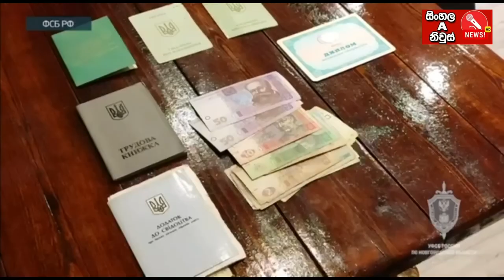Ukraine Russia war updates Sinhala යුක්‍රේන බටයන් නැවතත් ඉදිරියට Ukraine Soldiers step back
Russia Ukraine War Today Updates 2023/05/26
In this video, we will discuss Ukraine being supported by more nations like USA, UK, France, Poland, and Sweden. While Russia has vetoed a resolution that was moved against Russia for entering Ukraine. India is also coming under pressure from US and UK to take a stand against Russia. We will explain these with other latest news of the Russia-Ukraine conflict.